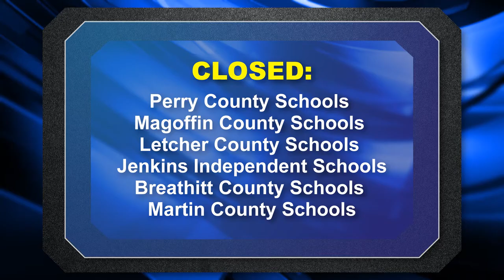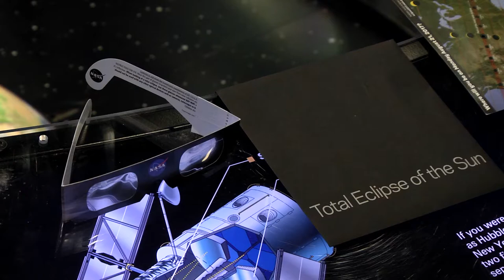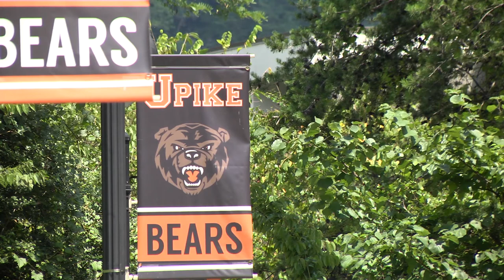Schools dismiss for eclipse, but educational opportunities abound